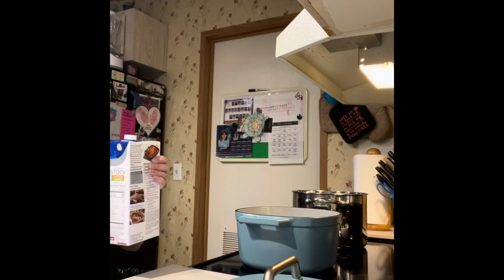Braised Chicken in Blue Enameled Cast Iron Dutch Oven